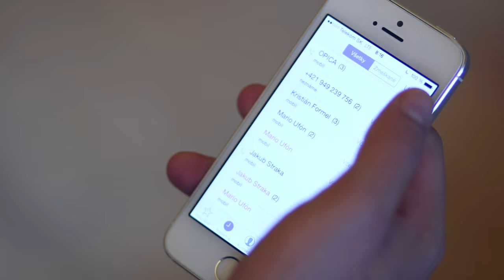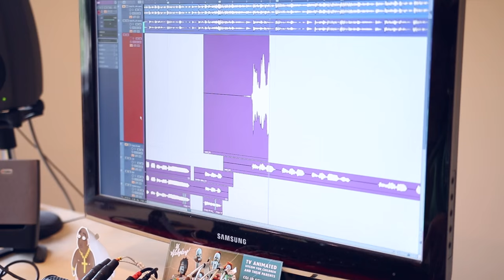FINAL PRODUCT ft. Ibrahim Maiga - Hello Hello (OFFICIAL MUSIC VIDEO)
Pilotný singel hudobného projektu FINAL PRODUCT

Hudba a text: Final Product
Nahrávané: Studio7  & Littlebeat
Produkcia: Final Product & Randy Gnepa
Videoprodukcia: TopLvLProduction

Naše poďakovanie patrí každému, kto sa akýmkoľvek spôsobom podieľal na tvorbe songu a videoklipu.